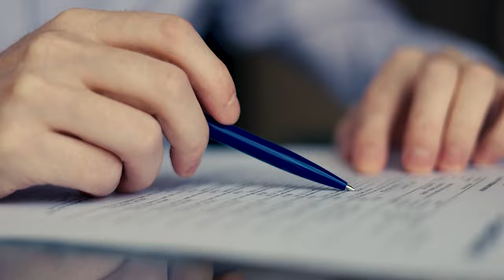Defesa técnica prevalece sobre vontade do réu em conflito quanto a recurso excepcional 26.10.23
Para a Sexta Turma do Superior Tribunal de Justiça (STJ), havendo conflito entre o acusado e seu defensor em relação à interposição de recurso excepcional, prevalece a ponderação realizada pela defesa técnica, nos termos do artigo 574 do Código de Processo Penal (CPP).